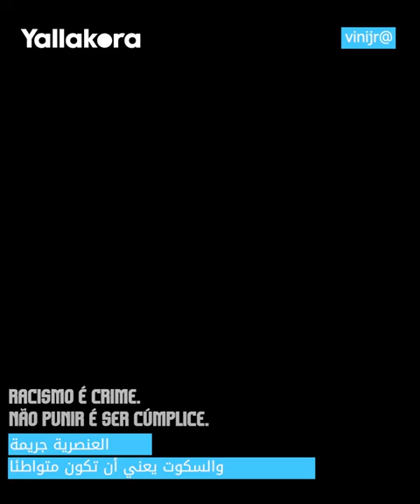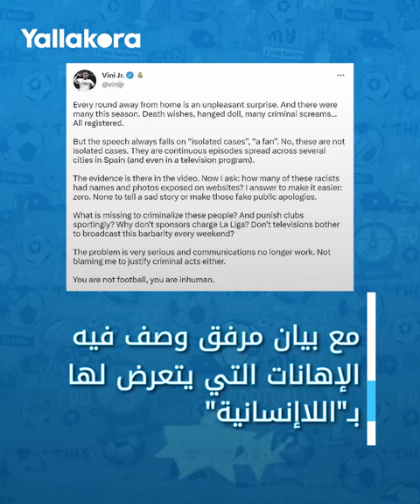"فينيسيوس ينفجر عبر إنستجرام بهذا الفيديو: "العنصرية جريمة.. والسكوت يعني أن تكون متواطئا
قام البرازيلي فينيسيوس نجم ريال مدريد بنشر فيديو يستعرض فيه بعض الإساءات العنصرية التي تعرض لها في مختلف مدن وملاعب إسبانيا خلال الموسم.